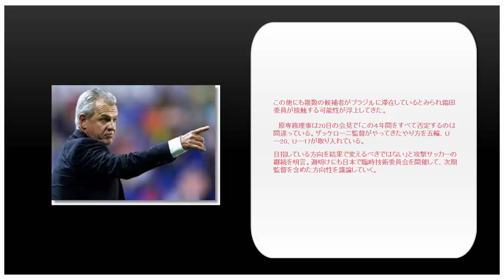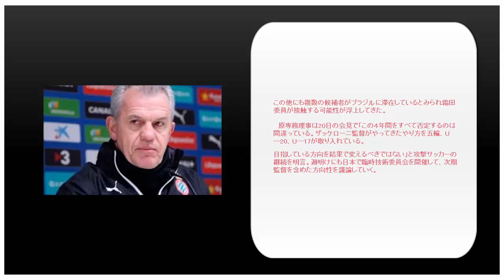〔ワールドカップ２０１４〕協会接触 後任候補アギーレ氏！？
日本代表のアルベルト・ザッケローニ監督が25日、正式に退任を表明した。ザッケローニ監督の退任表明を受け、日本代表の次期監督選びが本格化する。日本協会の大仁邦弥会長と原博実専務理事は帰国の途に就いたが、原氏の右腕としてザック招へいに動いた実績を持つ霜田正浩技術委員がブラジルに残った。

　現時点で有力候補はハビエル・アギーレ氏　前エスパニョール監督。　メキシコのテレビ解説者としてブラジルに滞在している。

この他にも複数の候補者がブラジルに滞在しているとみられ霜田委員が接触する可能性が浮上してきた。

　原専務理事は20日の会見で「この４年間をすべて否定するのは間違っている。ザッケローニ監督がやってきたやり方を五輪、Ｕ―20、Ｕ―17が取り入れている。

目指している方向を結果で変えるべきではない」と攻撃サッカーの継続を明言。

週明けにも日本で臨時技術委員会を開催して、次期監督を含めた方向性を議論していく。